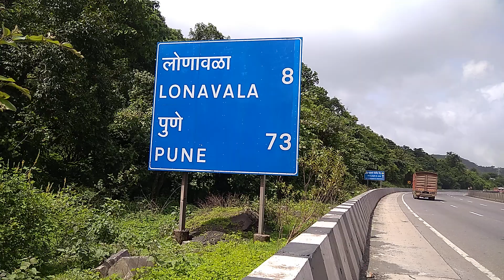PRIYANKA BAHADKAR CAR RIDES TO LONAVALA..... EXCELLENT💯👍👏 SUPERB